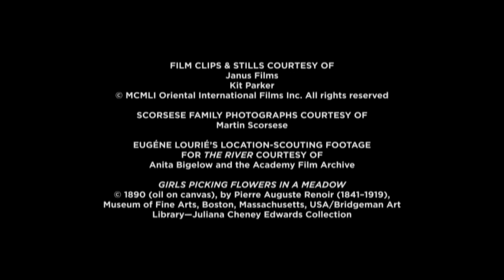Martin Scorsese on Jean Renoir's The River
Martin Scorsese, in which he discusses the first time he saw 'The River' as a child, and traces it's influence on his work as a film director.